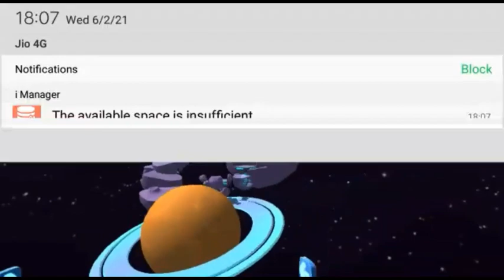1v1 IN STUMBLE GUYS WITH @shinchangaming9029 | DORAEMON GAMING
hi guys i m doraemon mai apke liye aise hi achi achi gaming videos ko apni voice me dub karuga aur ap logo ko entertain karuga